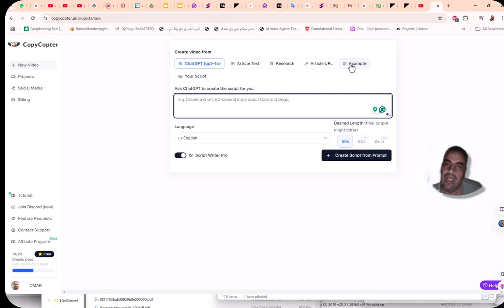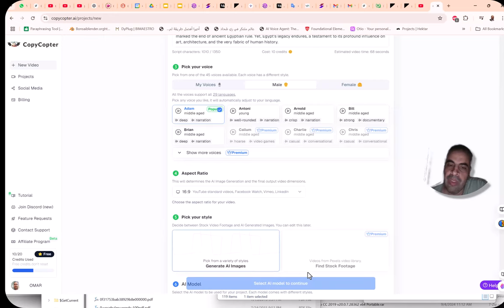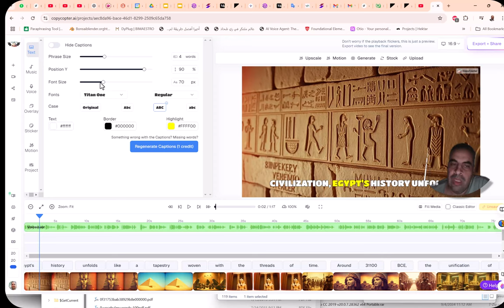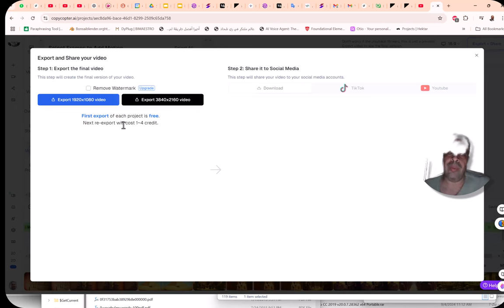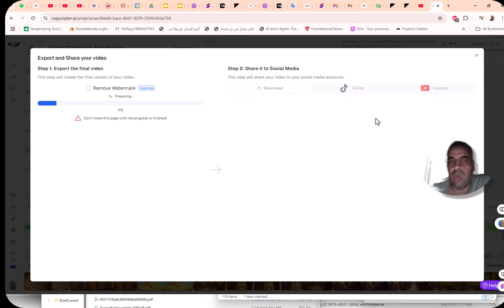عمل فيديوهات طويلة لليوتيوب بالذكاء الاصطناعي بموقع واحد يدعم العربية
🔥 كيفية إنشاء فيديوهات طويلة على اليوتيوب باستخدام الذكاء الاصطناعي بموقع واحد يدعم اللغة العربية! 🔥

هل ترغب في إنتاج محتوى طويل على يوتيوب بجودة عالية وبدون الحاجة للتعديل اليدوي؟ 🎥✨ في هذا الفيديو، سأعرض لك طريقة رائعة لعمل فيديوهات طويلة باستخدام موقع يعتمد بالكامل على الذكاء الاصطناعي ويدعم اللغة العربية، لتحقق نتائج مذهلة بدون عناء كبير! 💪🧠

📝 محتويات الفيديو:
1️⃣ مقدمة عن الفكرة
سنتحدث عن أهمية المحتوى الطويل على يوتيوب وكيفية الاستفادة من أدوات الذكاء الاصطناعي لجذب جمهور واسع دون الحاجة للتعديل الطويل والممل ✨📈.

2️⃣ التعرف على الموقع وكيفية استخدامه
سأقدم لك الموقع المذهل الذي يوفر لك إنشاء فيديوهات طويلة بأسلوب احترافي ويضمن لك جودة عالية 🔥💻، مع دعم كامل للغة العربية لإنتاج محتوى سلس ومؤثر.

3️⃣ خطوات بسيطة لإنشاء الفيديو
نستعرض خطوة بخطوة كيفية تحويل النص إلى فيديو طويل وجذاب 📝➡️🎬، بدءًا من إدخال النصوص وحتى إضافة التأثيرات والموسيقى والخلفيات بكل سهولة 🎶🌌.

4️⃣ ميزات الموقع الأساسية
سنتعرف على الميزات التي تجعل هذا الموقع فريدًا، مثل دعم النصوص الطويلة، تنوع القوالب والخلفيات، وأدوات تعديل الفيديوهات بشكل احترافي 🎨📹.

5️⃣ نصائح لجعل الفيديو أكثر جاذبية واحترافية
بعض الأفكار حول كيفية تخصيص الفيديو ليكون أكثر تفاعلًا وجاذبية للجمهور ✨🙌، وكيفية الاستفادة من الأدوات المتاحة على الموقع لضمان تميز محتواك.

6️⃣ نصائح لتحقيق الأرباح على يوتيوب من الفيديوهات الطويلة 💰
سأوضح لك أهمية إنشاء محتوى طويل على يوتيوب وطرق الربح الممكنة من خلاله، سواء عبر الإعلانات أو التفاعل والمشاهدات 🤑🔥.

🎉 لماذا عليك مشاهدة هذا الفيديو؟
إنتاج فيديوهات طويلة بجودة عالية بدون عناء التعديل.
دعم اللغة العربية للحصول على نتائج مذهلة بسهولة.
أفكار وتطبيقات لتحويل النص إلى محتوى جذاب يميزك عن الآخرين.
ولا تنس تفعيل الجرس 🔔 ليصلك كل جديد عن تقنيات الذكاء الاصطناعي لصناعة الفيديو!

❤️ روابط التواصل
✅ انستجرام